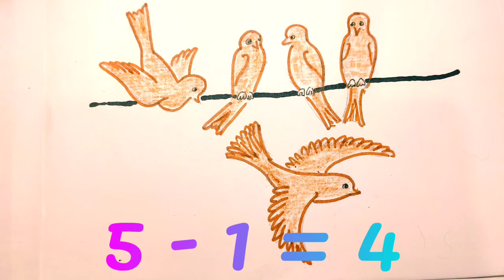Math in pictures. Teach a child to count to five. Early Development 2+. Funny pictures.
You love your child and are ready to do anything for him. Give your child a good education, and then he can do everything for himself and for you.